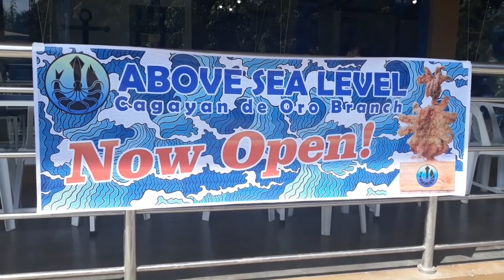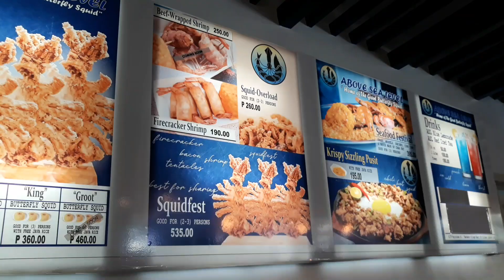The Home of the Giant Butterfly Squid is now in CDO! | ShaiTalks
The Above Sea Level just opened a new branch in Cagayan de Oro City. They are known as the Home of the Giant Butterfly Squid!

See then at Corrales Corner Velez Sts. Cagayan de Oro

Thank you for reaching this far..